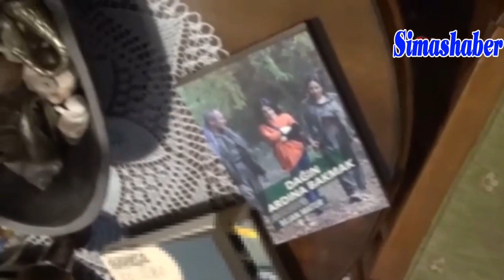TTB Başkanı Şebnem Korur Fincancı’nın tutukluluk halinin devamına karar verildi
Türk Silahlı Kuvvetleri'ne (TSK) yönelik sözleri gerekçesiyle hakkında 'terör örgütü propagandası yapmak' suçundan 7,5 yıla kadar hapis cezası talep edilen Türk Tabipleri Birliği (TTB) Başkanı Şebnem Korur Fincancı'nın tutukluluk halinin devamına karar verildi.